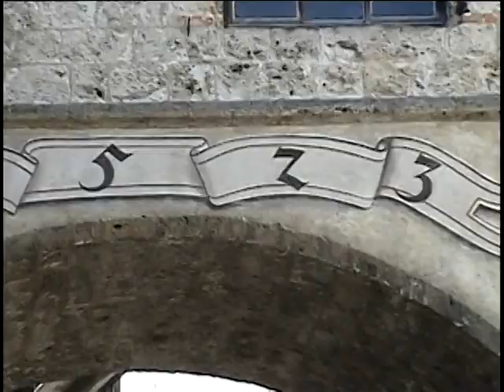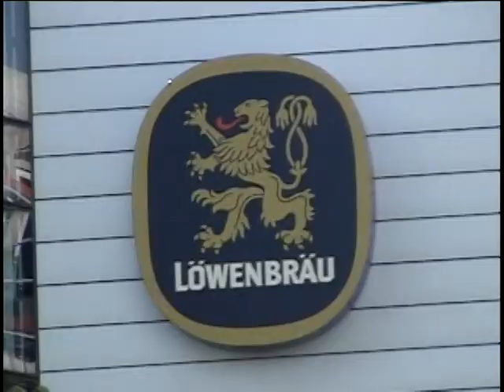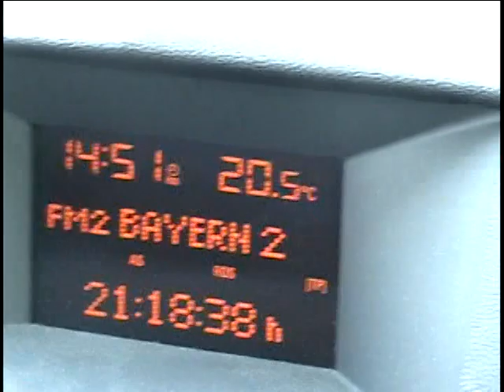Viagens 44 - Leste Europeu 02 a 22/04/2009 parte 11